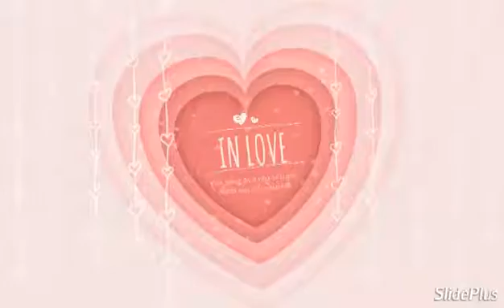[Amv]-monster by lady gaga